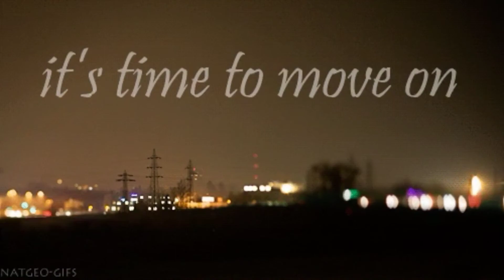The Stoner Brothers vs The Voros Twins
Rickshaw Wrestling• BattleWorld’88
Jan 31/2020: Vancouver •B.C.•Canada

Vol.8: It’s “Twin-ado Tag Team Action” when The Stoner Brothers square off against The Voros Twins.